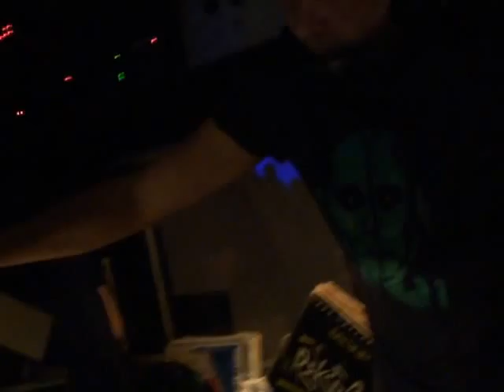MAQ02581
Arlecchino disco venerdì 05 Dicembre 2014 alla consolle DJ Pery..video amatoriale Marco Dondi